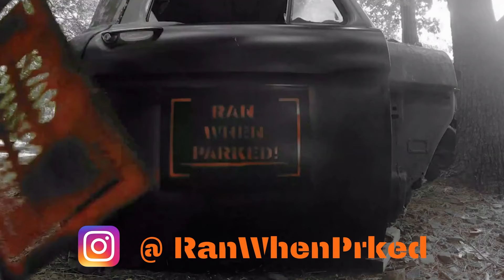1976 Ford Crew Cab Build - Can I get this thing put back together in 6 weeks? New Roof/Panels/Mounts